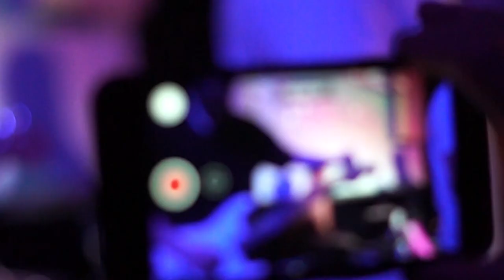YUNG VOLK - live at ELSEWHERE, margate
Highlights of my show at elsewhere, margate